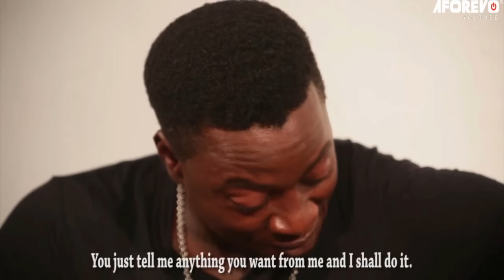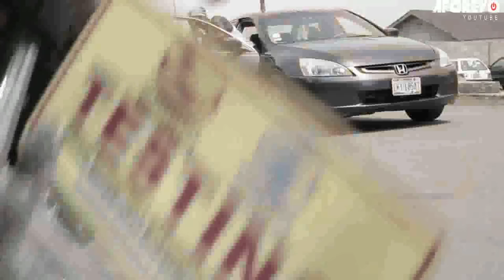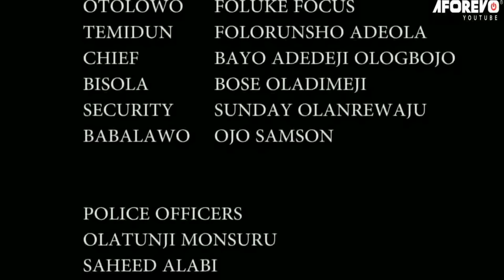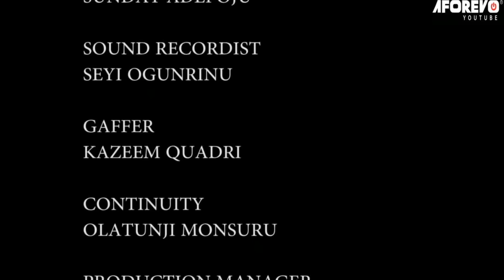KASALI OLE ALAGBARA - A Nigerian Yoruba Movie Starring Olaniyi Afonja